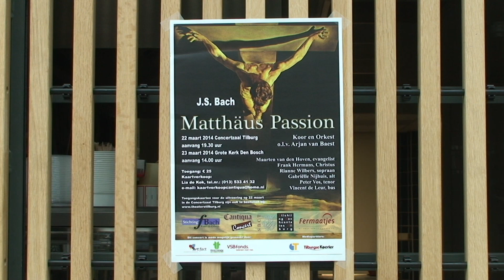Een kijkje achter de schermen bij de Matthäus Passion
Uitvoering van de Matthäus Passion met 3 koren en 2 orkesten o.l.v Arjan van Baest op 22 maart 2014 in de Concertzaal.